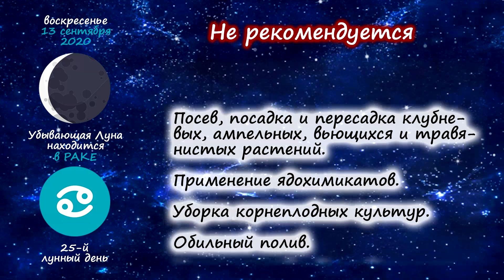[13 сентября 2020] Лунный посевной календарь огородника-садовода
Описание: Список работ в саду и дома с растениями по лунному календарю на 13  сентября 2020 года.